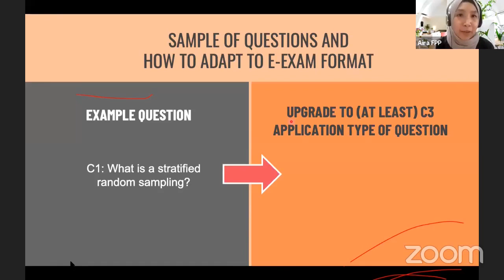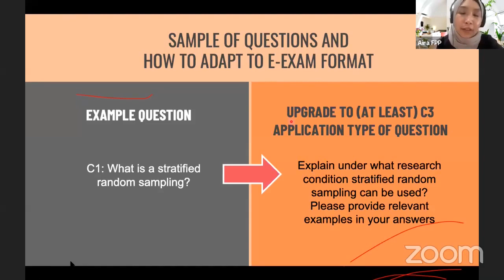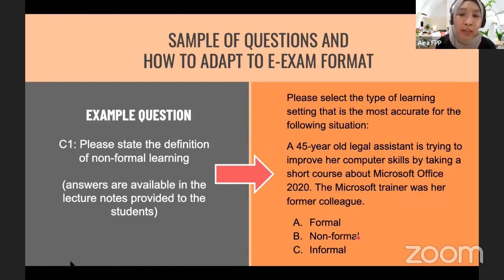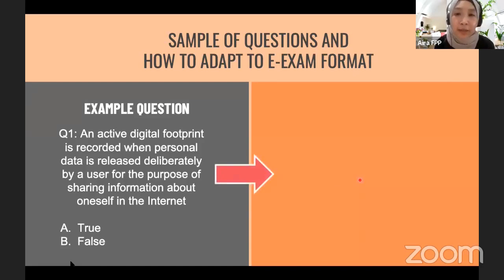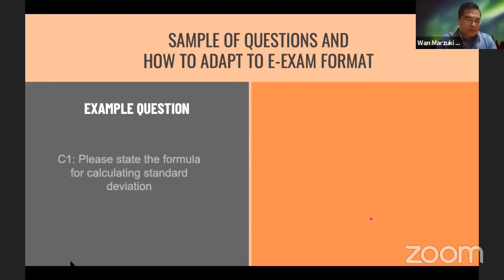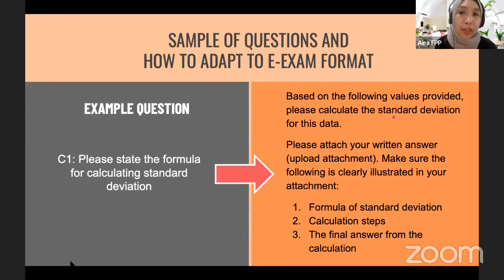E-Examination (Part 3) - Adapting Questions for E-Exam Format || Dr. Nur Aira Abd. Rahim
An excerpt from a talk on e-assessment presented by Dr. Nur Aira Abd. Rahim from the Faculty of Educational Studies UPM. The virtual class is presented as a part of UPM Center of Academic Development (CADe) Online CPD training program.